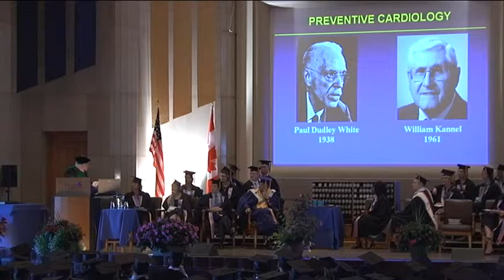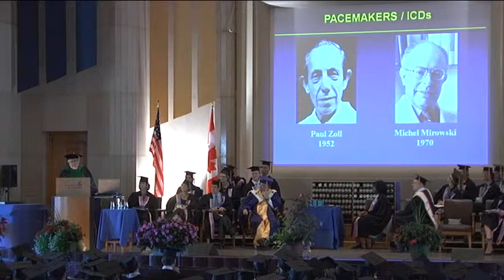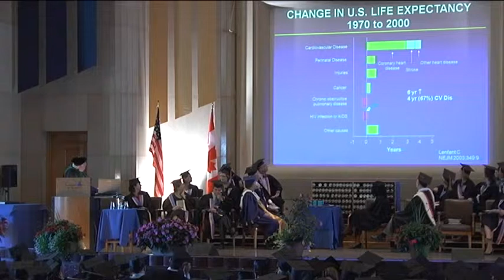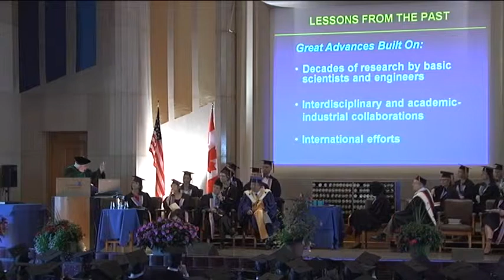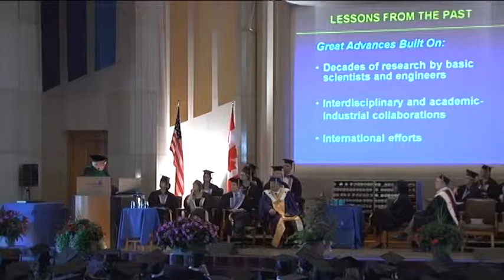L'évolution de la cardiologie du 20e au 21e siècle - 3/5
Éminent cardiologue dont les découvertes ont permis à d'innombrables personnes dans le monde de survivre à une crise cardiaque, le Dr Eugene Braunwald a présenté, le 23 juin 2009, une conférence organisée par la Faculté de médecine de l'Université de Montréal intitulée « L'évolution de la cardiologie du 20e au 21e siècle ».

« La contribution du Dr Braunwald ne se limite pas à la cardiologie, selon le Dr Jean Rouleau, doyen de la Faculté de médecine de l'Université de Montréal. Il est l'un des premiers médecins à avoir utilisé avec succès la physiologie et la pathophysiologie dans l'évaluation des patients et les soins prodigués. Ce faisant, il a contribué à améliorer les soins médicaux dans plusieurs secteurs de la santé. Il est l'auteur principal de deux ouvrages essentiels à la formation des médecins : le Harrison's Principles of Internal Medicine, livre de cours clé pour la médecine interne et ses sous-spécialités, et le Braunwald's Heart Disease, la bible de tous les cardiologues. »